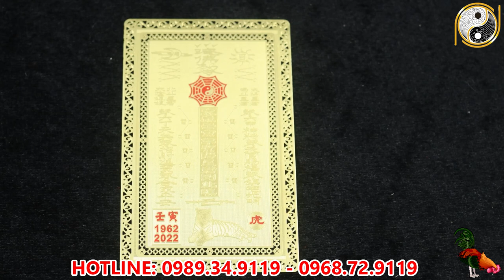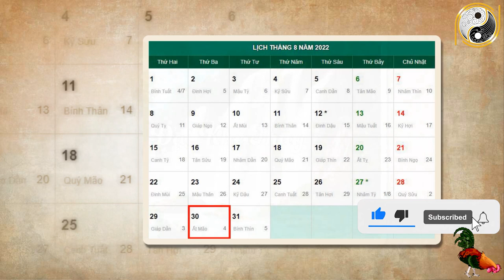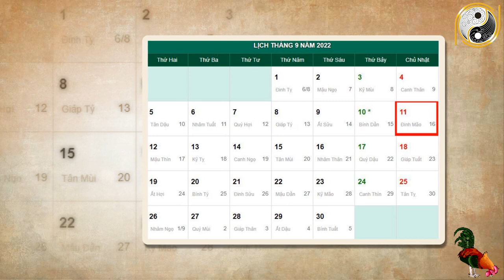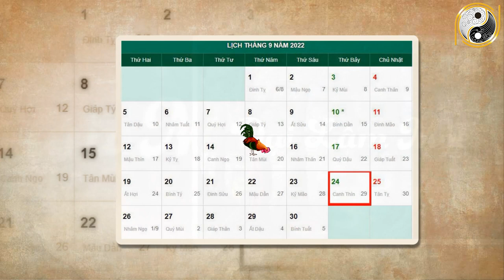Tháng 8 ÂL Năm 2022 Tuổi Kỷ Dậu 1969 Vượt Lên Gặp Thời , GIÀU Sang Nứt Vách Xem Ngay Để Biết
01. Linh phù giải hạn
02. Hồ lô hóa giải Ngũ Hoàng
03. Mai Hoa Phú Quý
04. Gương bát quái tinh cầu
05. Kim bài thái tuế 2023
06. Vòng tam hợp Dần Ngọ Tuất
07. Vòng tam hợp Thân Tý Thìn
08. Vòng tam hợp Hợi Mão Mùi
09. Vòng Tam Hợp Tỵ Dậu Sửu
10. Bát bảo tâm kinh
11. Minh Quang pháp bảo cầu
12. Minh Quang pháp bảo lục giác
13. Tỳ Hưu Lộc Tài (Đồng)
14. Tỳ Hưu Khai Vận ( Bạch Ngọc)
15. Bách Niên Tụ Tài ( tụ tài lộc)
16. Song long ngọc ấn ( ấn thăng quan)
17. Kim bài ngũ Lộ Thần Tài
18. Hồ lô bình an ( treo xe)
19. Móc khóa văn xương
20. Ống bút văn xương gỗ đào
21. Bút văn xương gỗ đào
22. Bút văn xương gỗ đào nhỏ
23. Hoa mai kim tiền ( mạ vàng )
24. Các vật phẩm phong thủy khác Tháng 8 ÂL Năm 2022 Tuổi Kỷ Dậu 1969 Vượt Lên Gặp Thời, GIÀU Sang Nứt Vách Xem Ngay Để Biết